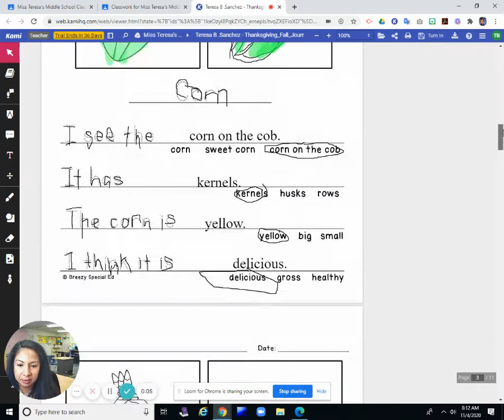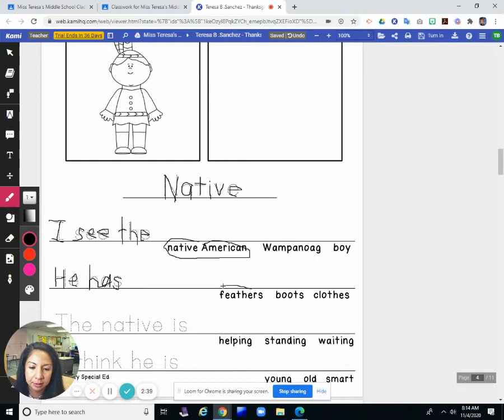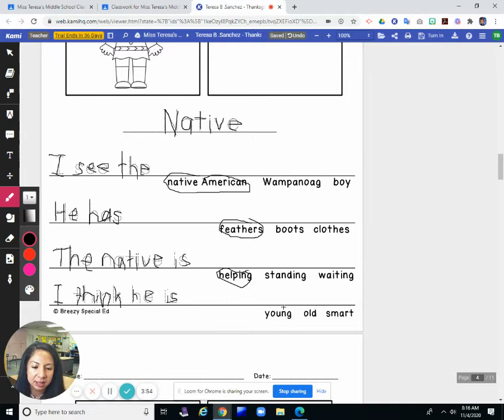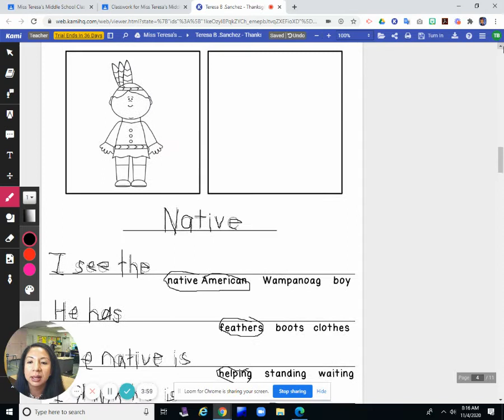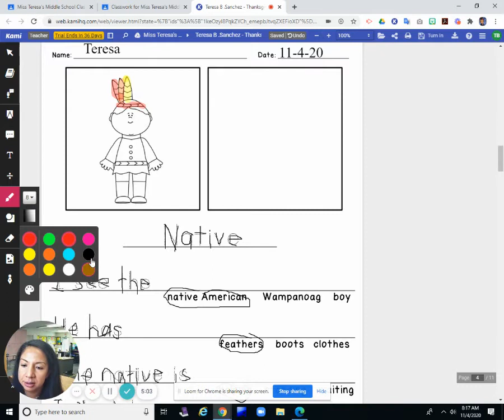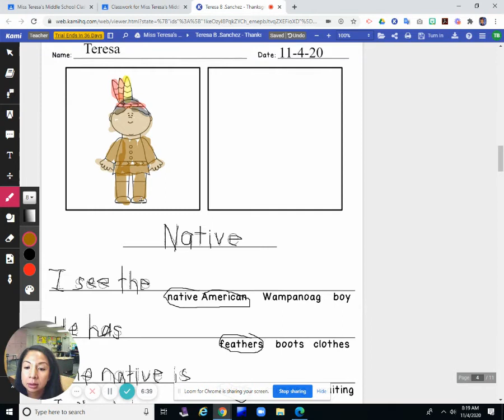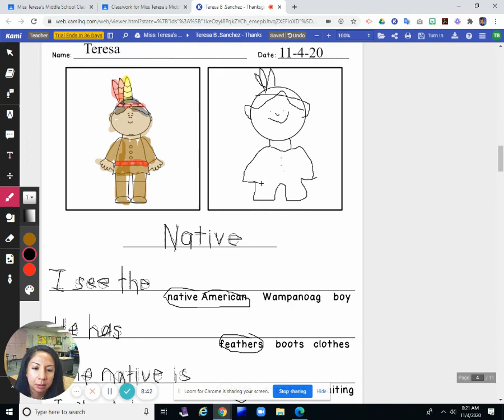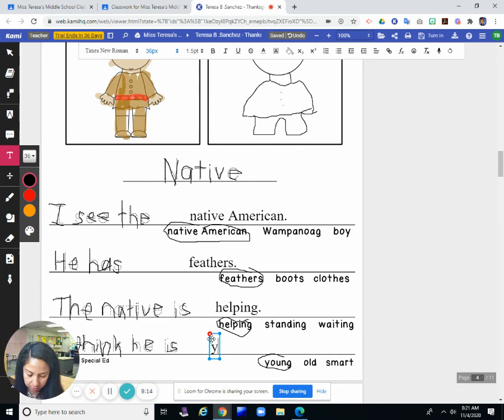Morning Writing Lesson: Thanksgiving/Fall Journal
Here is the writing lesson for this morning. I am completing the level 2 Thanksgiving/Fall Journal page for today.